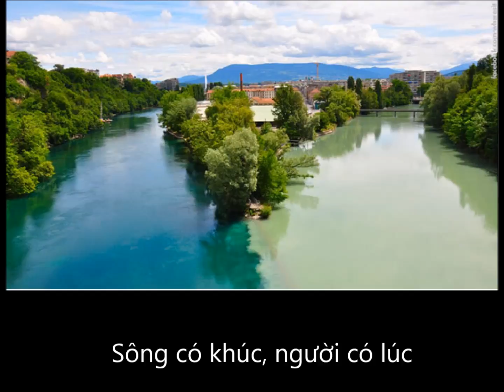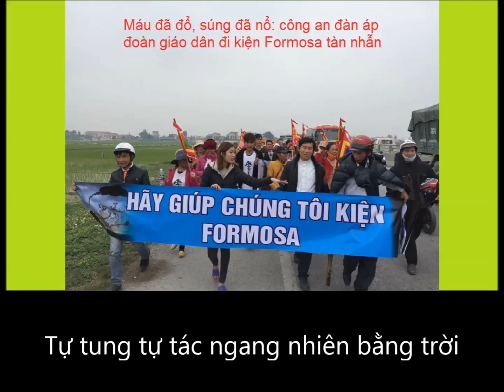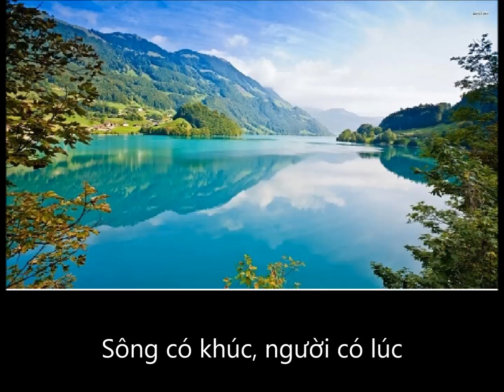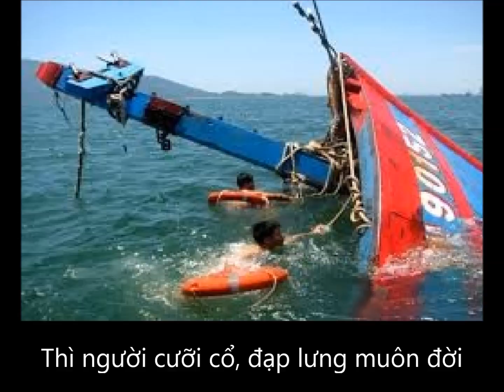Ve Sầu - Vùng lên dân tộc tôi ơi